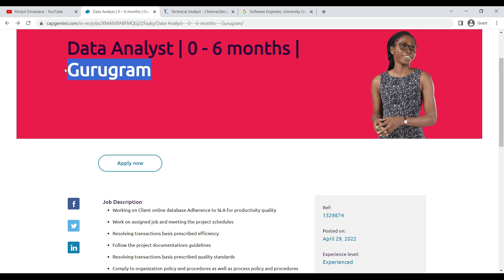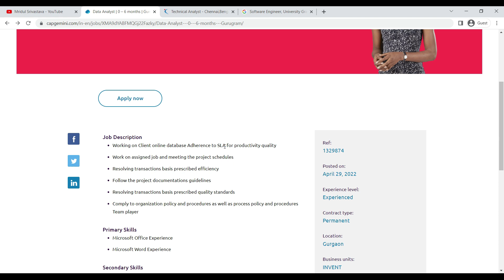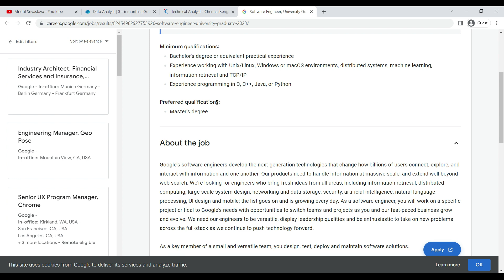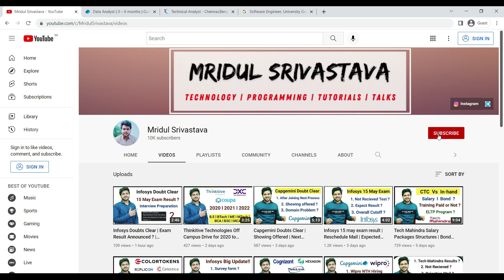Capgemini Off Campus Drive 2022 | Tech Mahindra Job Opportunity | Google Job for 2023 Batch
📌Apply Link :-

Topics Covered:
interview questions